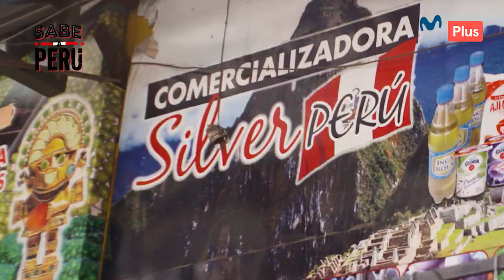Sabe a Perú - Receta para un arroz con pato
A nuestros amigos del país sureño les encanta la comida casera, y por esa razón, Arlette Eulert Checa decidió sorprenderlos con un potaje tradicional del norte, un plato que SabeAPerú 🇵🇪
¿Quieres saber cuál fue la especialidad? ¡Súmate a conocer dándole play!